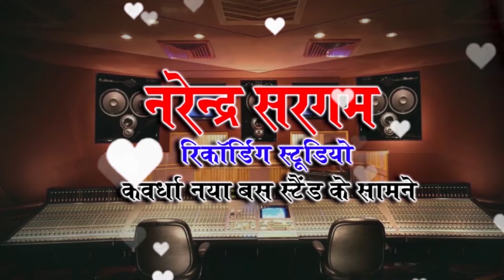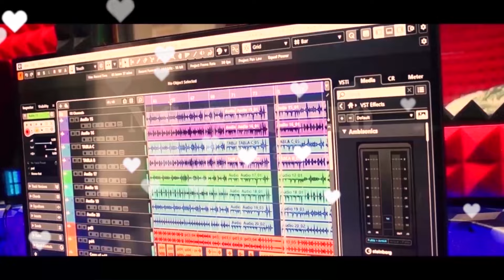AABE BANDORA BAJAR|आबे बंदौरा बजार|CHAMPA NISHAD|GANESH SAHU|CG SUPERHIT SONG|छत्तीसगढ़ी लोक गीत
Song  -  AABE BANDORA BAJAR
Singer -  GANESH SAHU,CHAMPA NISHAD
Lyrics -  GANESH SAHU
Producer  -  NS
Director - NS
Artist -
Camera - KEDAR JOSHI
Camera Asis -
Choreography -
Makeup -
Editor  -
Graphics -  KD

Recording -
[6:18 pm, 19/06/2024] Narendra Sargam: love songs,old love songs,love songs 2023,love song,love songs romantic,90s love songs,english love songs,love songs 80s,beautiful love songs,love songs ever,old beautiful love songs,tagalog love songs,romantic love songs,opm love songs,love songs new playlist,greatest hits love songs,most beautiful love songs,songs for love,best of love songs,love songs playlist,opm love songs tagalog,opm classic love songs,best romantic love songs
[6:23 pm, 19/06/2024] Narendra Sargam: cg song,cg new song,new cg song,cg love songs,le suru hoge maya ke kahani cg movie ka song,amlesh nagesh new cg song,cg dj song,cg song 2023,cg songs,latest cg song,satish jain cg movie,latest cg songs,cg movie satish jain,love song cg,cg ki vines,top cg songs,sunil soni cg song,cg love song,cg movie,chhattisgarhi song,cg song dj,amlesh nagesh song,cg video song,cg song video,cg movie song,cg love songs mashup 3,new cg songs,love songNew Chhattisgarhi, gana Video Cg New Song Video Hd Cg new dj song, cg new karma, Geet, Latest Album Song, chhattisgarhi Karma dadriya, cg new song dj Remix, cg geet mp3 cg new holi song chhattisgarhi Suva geet, cg new panthi geet Cg new hd video 4k video chhattisgarhi, full hd video,  new Hindi Song, chhattisgarhi lok geet new, cg geet Sangeet cg folk song cg new sed song Romantic cg new All TikTok 2024 song Comedy new Video chhattisgarhi Bewfa song virah geet All Album song CG NEW SONG Sunil Soni Alka Chandrakar Champa Nishad Anuraag Sharma Anuj Sarma Aaru Sahu Dilip Ray Shashi Rangila Sarla gandhrw muskan Sahu Shayam Kuteliha Kartik Sahu, Rajju manchla, Gofe lal Gendle,   Gore lal Barman Chhaya Chandrakar Anupma Mishra, Santosh Kurrey, Nilkamal vaishnav dilip sadangi, Dukalu Yadav Shivkumar Tiwari, Prem Anand Chauhan, Sima kaushik Nitin Dube, Bhola Diwana, Ravi joshi, Kailash Sahu, New Chhattisgarhi Geet Video Song Audio Song new HD Video song, Cg new song 2024 नया छत्तीसगढ़ी गीत लोकगीत